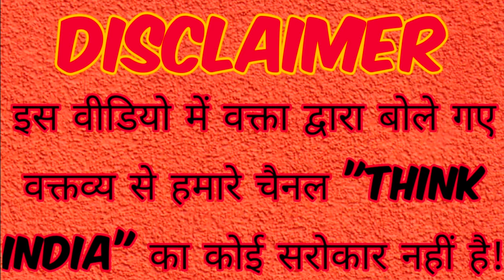Mohit Sharma on Pathaan Film | Pathaan Trailer | PM Modi | Smriti Irani | Sadhvi Pragya Thakur | BJP